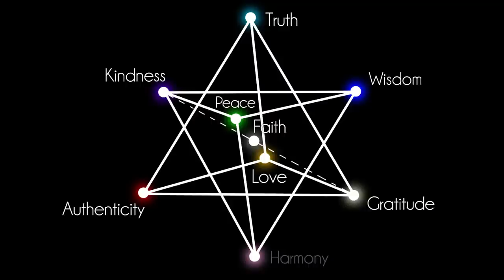Breath of Life Heart Pulse Meditation ⚡️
Intentionally charge your heart with pure light and sacred intentions. 🙏

Hey beautiful soul! It's great to see you! I bet you're excited about more Breath of Life too, huh? 🌬

It turns out there's something more that you can do with the Breath of Life - which is do it a BUNCH to build up your energy and bring in good prana!

You're definitely going to want to try this.

And, if you feel the call, you're invited to join us in Spiritverse for the 7-Day Breath of Life Challenge. (Sept 12, 2023 - Sept 19 2023) 🌈

Toodles!
~ Patchman

00:00 - Intro
01:03 - Merkaba
02:05 - Seven-Minute Recharge
09:01 - Cool Down
09:57 - Breathwork Challenge